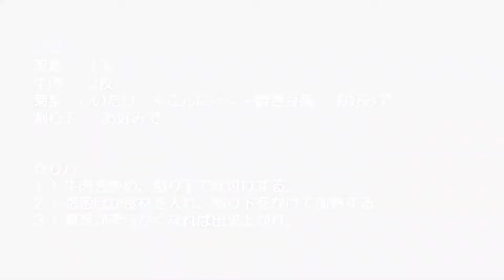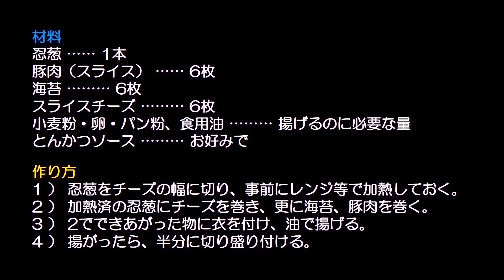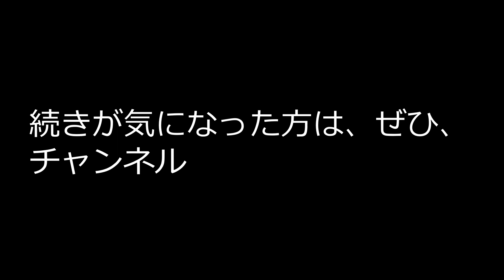【第６話】忍葱オリジナル料理でございまふ～!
今回はオリジナル料理です。
　これがまた美味でございまふ～。食レポにもご注目。
　おいしさが伝わるでしょうか、お楽しみに。
　相変わらず令和２年２月当時の内容でお届けします。